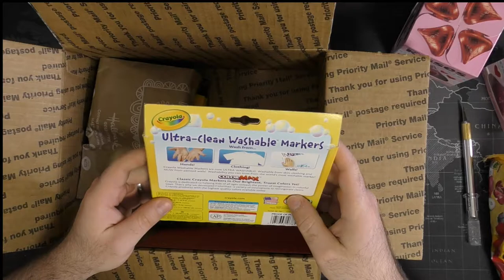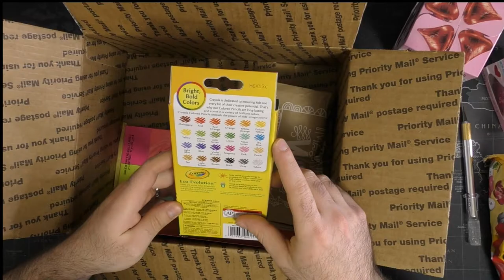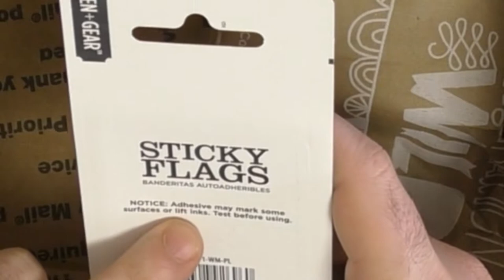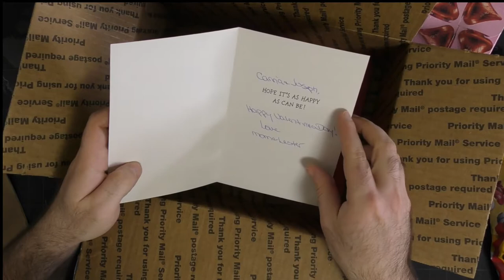SUBSCRIBER FAN MAIL - VALENTINE'S DAY EDITION?! [ASMR]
Hey everyone! From time to time I receive fan mail in the post and I am very grateful that my subscribers send me things to show their appreciation. This time I received a package Valentine's Day themed. I also feel like my microphone was too close and ended up making a ASMR video by accident lol. Let me know what you think! Happy Valentine's Day btw.

Vlogging Rig used:

Overhead Camera: Panasonic WXF990M Camcorder

Secondary Camera: Cannon KISS X9 w/ Cannon EFS 10-18mm  lens

Snap Chat: TokyoJoVlogs